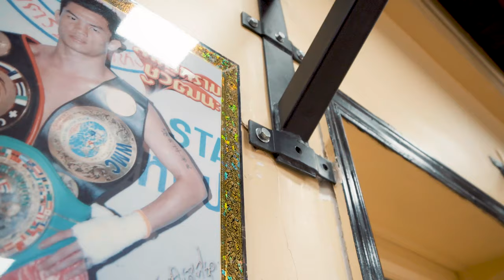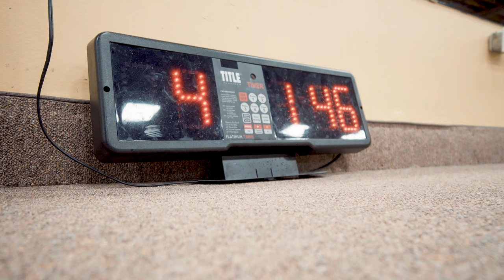The One VLOG - 1 "Cardio & Practice"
Welcome to our new VLOG! We will upload on a weekly basis, you'll see the life of Simon "The One" Marcus, interviews with students across the GTA and great training.

Monday evening at the One, Simon trains with his youngest son and teaches some new students his strongest technique; Clinching.

Defeating many opponents overseas and showcased in many highlight reels, emphasizing leverage over strength.

Follow us and become One!
Visit our gym located near Yorkdale Mall!

About:
The One Muay Thai and Fitness is home to Toronto's 8x Muay Thai and Kickboxing world champion Simon Marcus.